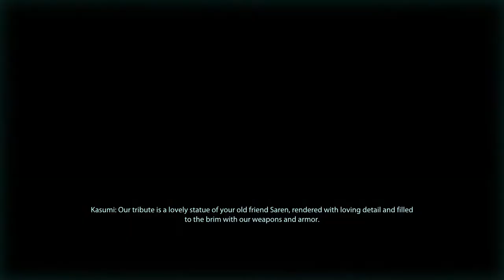Mass Effect 2: Legendary Edition Walkthrough Part 9 "Stealing Memory DLC"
Mass Effect 2: Legendary Edition Gameplay Walkthrough Part 9 includes the mission “Kasumi: Stealing Memory”. This walkthrough for Mass Effect 2: Legendary Edition available on the PC, PlayStation 4, Xbox One, PlayStation 5 and Xbox Series X|S will include the Full Game, Main quests, Side Quests, Collectibles, Cutscenes, Gameplay and Ending.

Mass Effect 2 is an action role-playing video game developed by BioWare and published by Electronic Arts for Microsoft Windows and Xbox 360 in 2010, and for PlayStation 3 in 2011. It is the second instalment in the Mass Effect series and a sequel to the original Mass Effect. The game takes place within the Milky Way galaxy during the 22nd century, where humanity is threatened by an insectoid alien race known as the Collectors. The player assumes the role of Commander Shepard, an elite human soldier who must assemble and gain the loyalty of a diverse team to stop the Collectors in a suicide mission. With the use of a completed saved game of its predecessor, the player can impact the story of the game in numerous ways.